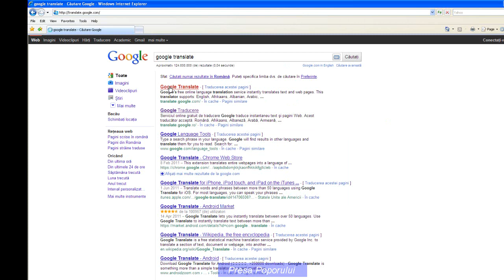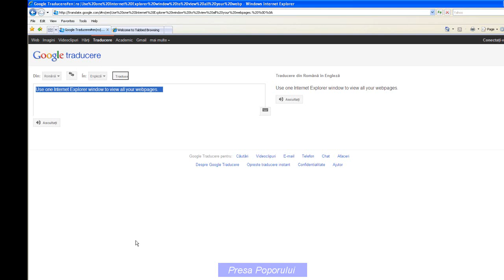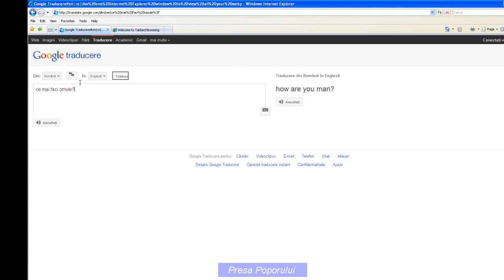google translate - program pentru traducere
program de traducere